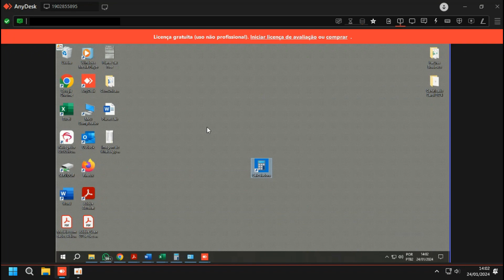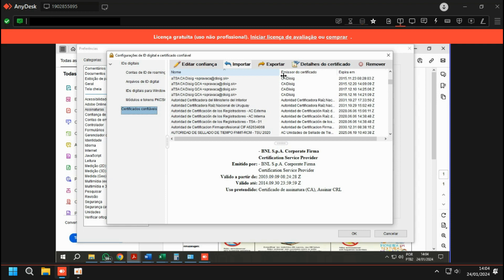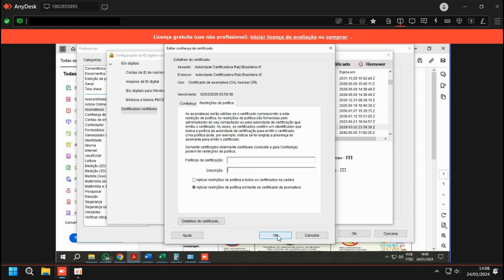Erro de assinatura digital invalida no Adobe como corrigir